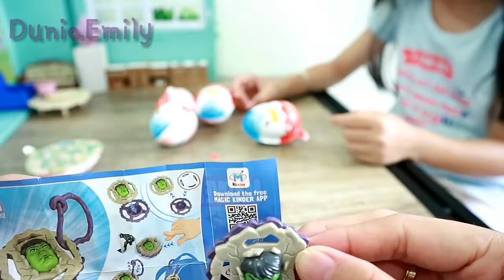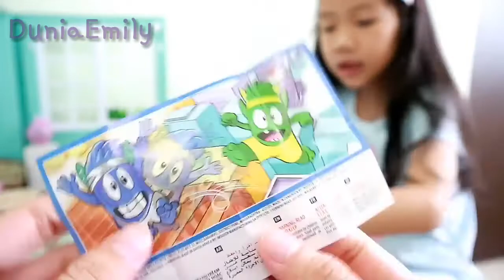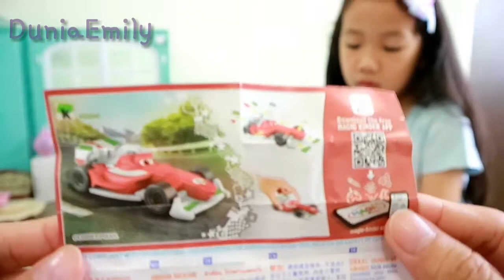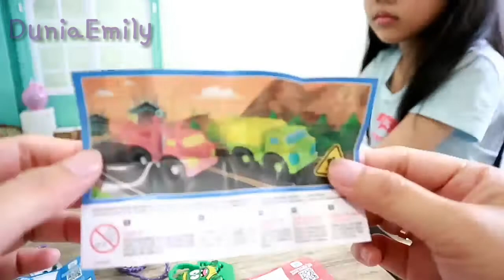Buka Kinder Joy, ada Hulk nya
Em mau buka 5 kinder joy...
Dapat apa aja yaaaa